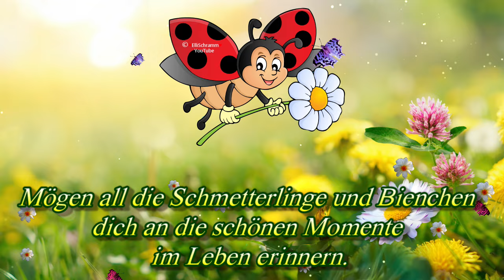Ein Glückskäfer bringt meine besten Wünsche und herzlichen Grüße zu dir 🍀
Wie dieser kleine Glückskäfer, der mit einem Blümchen über die Wiese schwebt, fliegen auch meine besten Wünsche und herzlichen Grüße zu dir.

Musikvideo für einen schönen Tag für dich und zum Teilen auf WhatsApp & Co

Video mit Blumen aus meinem Garten